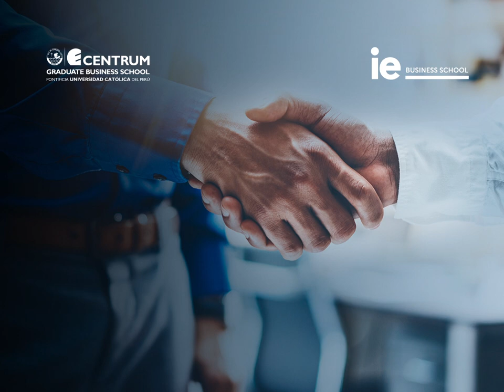Maestría en Dirección de Operaciones Productivas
Conviértete en la pieza clave de soluciones con nuestra Maestría en Dirección de Operaciones Productivas e IE Business, School, España. Inicio junio 2018.